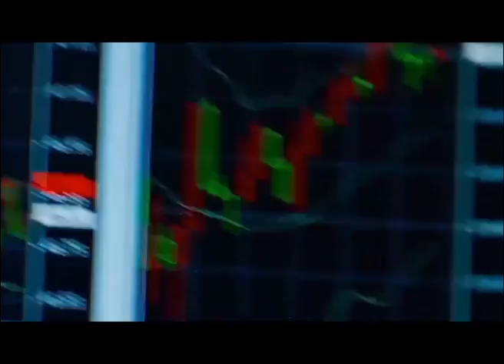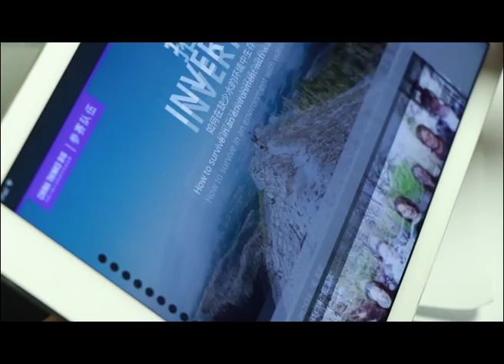The MacDuffie Thinks Big AQUARDREAMS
Video by:
Zhennian Xie